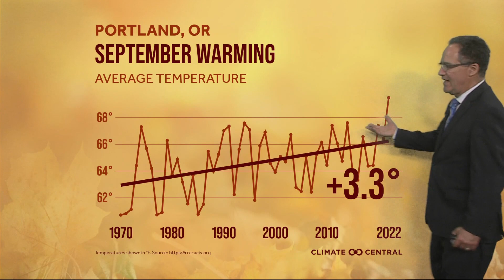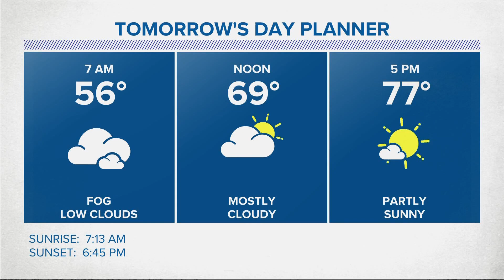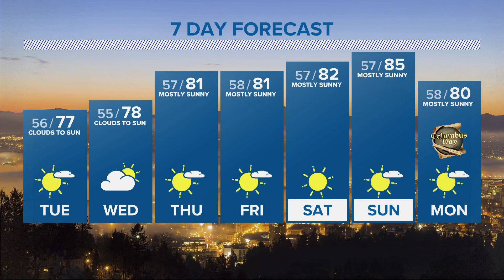KGW Forecast: Evening, Monday, Oct. 3, 2022